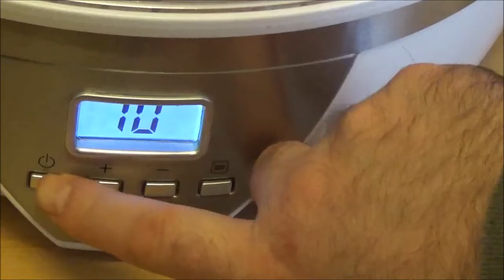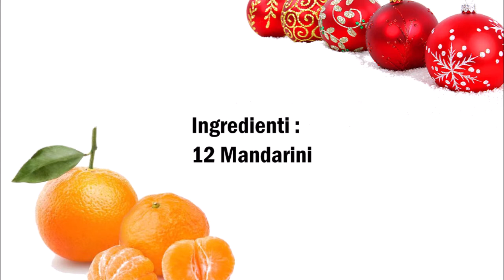Mandarinen Pulver , Polvere di Mandarino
Deutsch :
12 Mandarinen

Mandarinen gründlich waschen und schälen, die Schale nun bei 70 C° für 1 Stunde trocknen lassen.
Sobald die Schalen trocken sind kann man sie dann mit ein Mixer so lange mixen bis ein Pulver entstanden ist.

Man kann den Mandarinen Pulver für alles benutzen wo man Mandarinen Geschmack haben möchte.

Italiano :
12 Mandarini

Lavare accuratemante i mandarini e sbucciateli, adesso lasciate asciugare la buccia di mandarino a 70 C° per 1 ora.
Una volta che la buccia sono é ben secca è possibile mixare con un mixer fino a quando non si è formata una polvere.

È possibile utilizzare la polvere di mandarino per tutto ciò dove si desidera avere il gusto di mandarino.